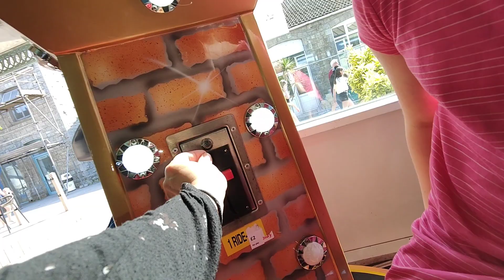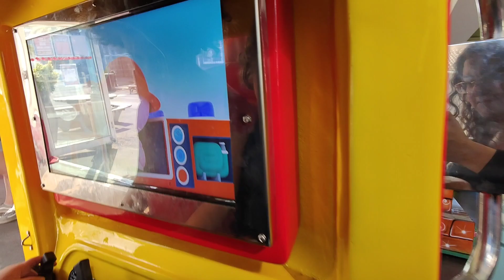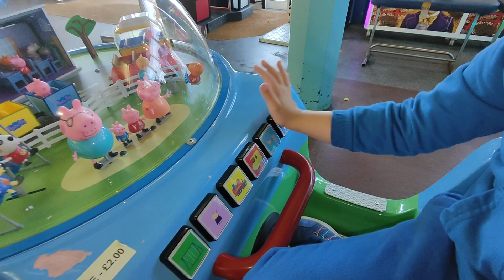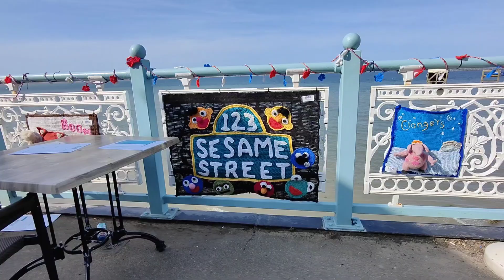mumbles pier Amusement arcade walkthrough - kiddie rides and a walk on the pier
29 May 2023 at mumbles pier Amusement arcade on a kiddie ride hunt we found 5 kiddie rides

- Peppa pig kiddie ride
- fire truck kiddie ride
- wave patrol kiddie ride
horses kiddie ride
train carousel kiddie ride